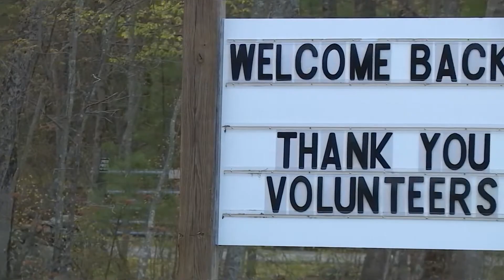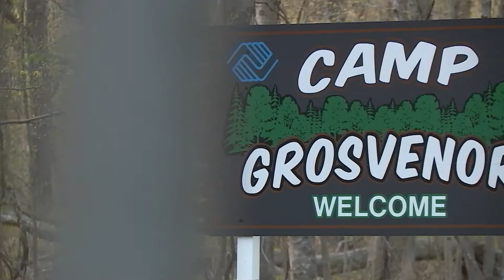RI summer camps begin programs under new regulations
If you’re sending your child to camp, it means the camp’s COVID-19 Control Plan has been approved, and the Department of Human Services has provided a letter of written approval to the camp to open.